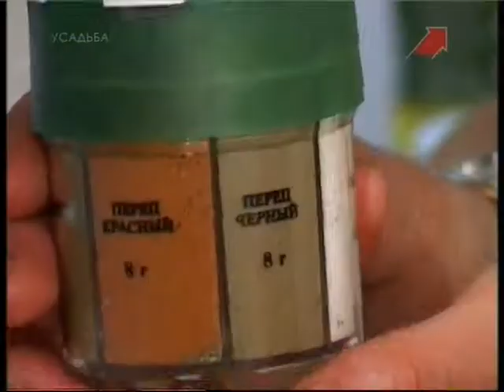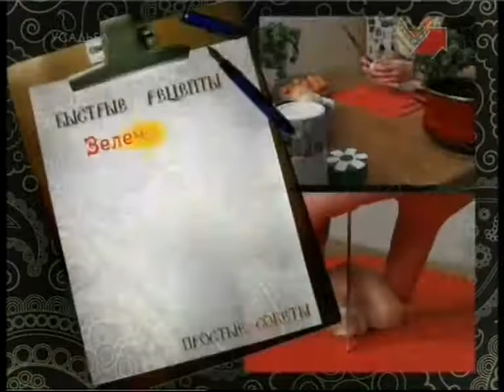Зеленые щи с грибами